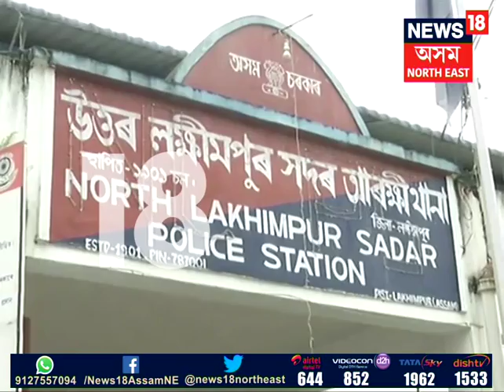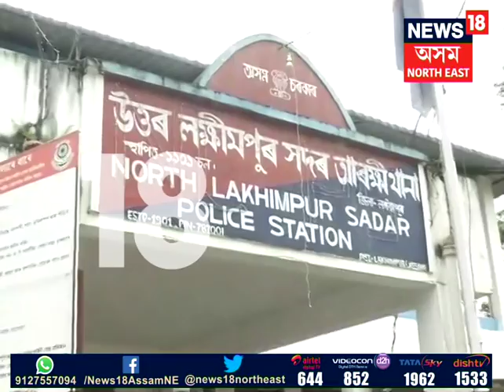Lakhimpur Rape Case